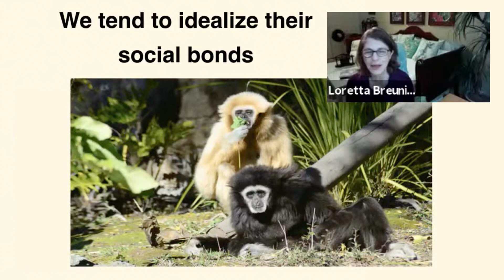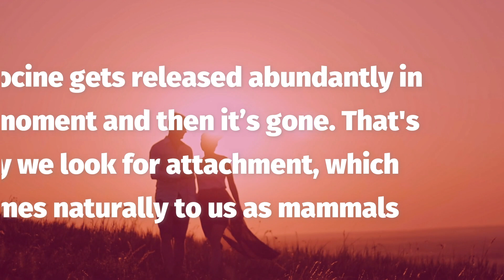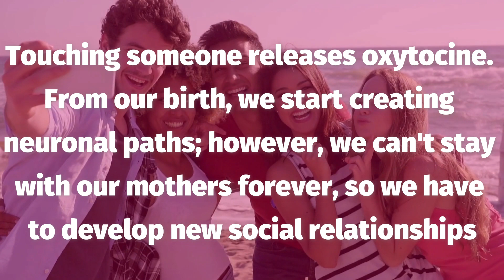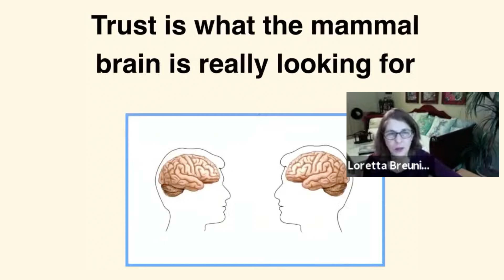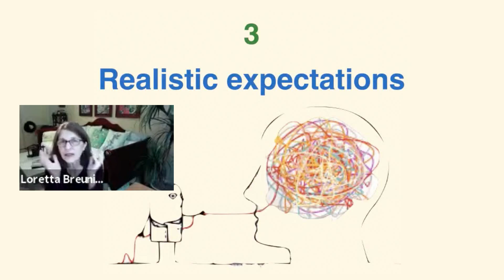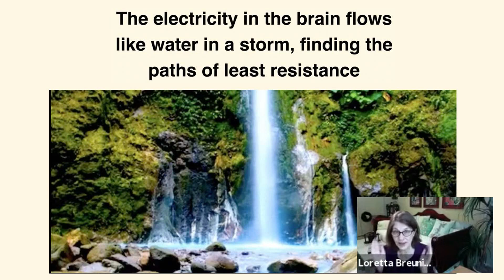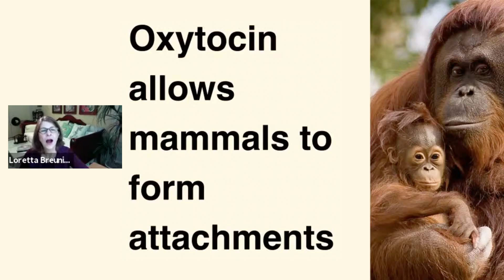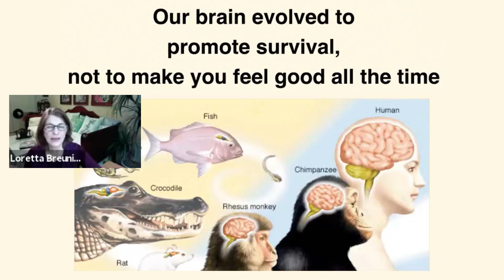The scientific formula to have a happy brain 🧠 | Explained BY STEPS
Did you know many of our impulses are dictated by the evolution our brain has gone through? This is why we look for certain things, like acceptance and belonging. The Inner Mammal Center Founder, Loretta Breuning PhD, shares with us a free class where she explains the way to release and manage chemicals that will make our brains -and us- happy.

¿Sabías que muchos de nuestros impulsos son dictados por la evolución que ha transcurrido en nuestro cerebro? Esta es la razón por la que buscamos ciertas cosas, como aceptación y pertenencia. La fundadora del Inner Mammal Center, Dra. Loretta Breuning, nos comparte una clase gratuita en la que explica la forma para secretar y manejar los químicos que harán a nuestros cerebros -y a nosotros- felices.

Presiona el ícono de la campana para que nunca te pierdas ninguna actualización.

The best practices you need to know to improve your mental and corporal capacites. Learn to live fully and consciously.

Las mejores prácticas que necesitas conocer para potenciar tus capacidades mentales y corporales. Aprende a vivir de forma plena y consciente.